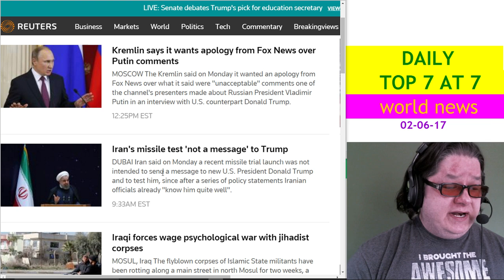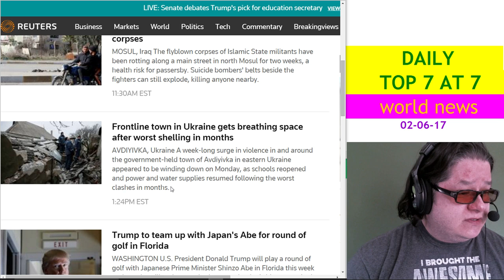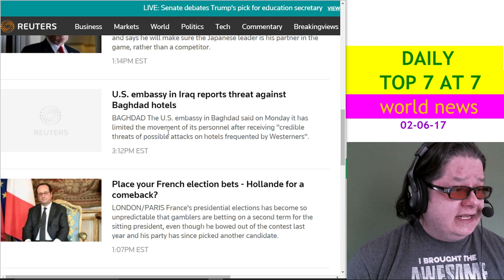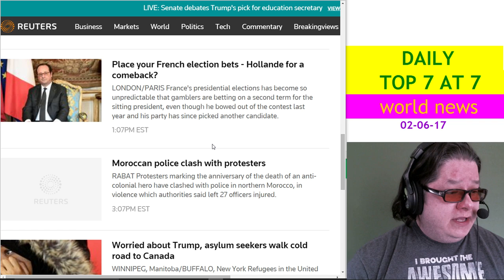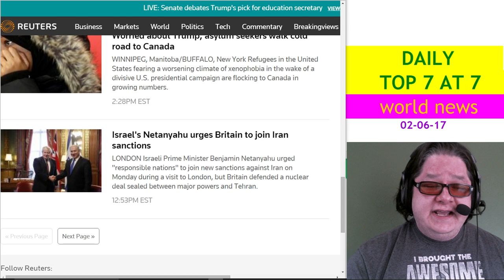daily top 7 at 7 - feb 6th, 2017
musica